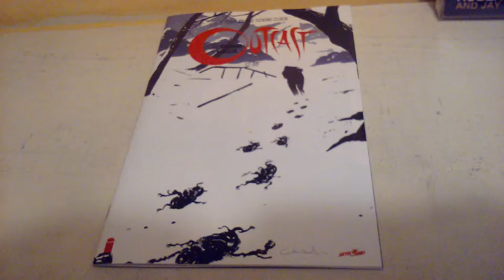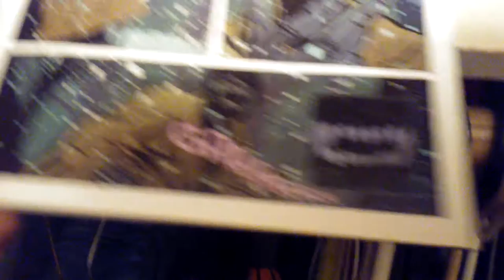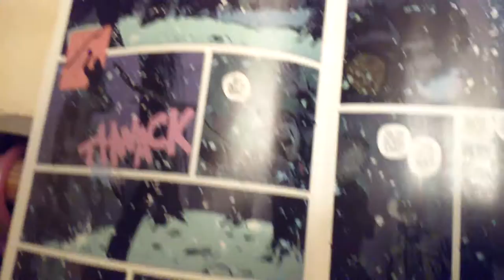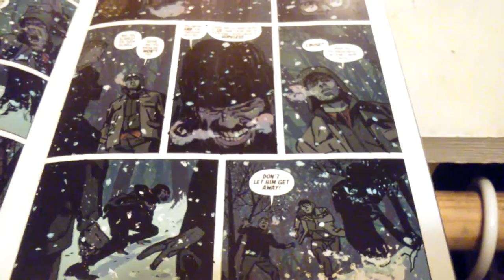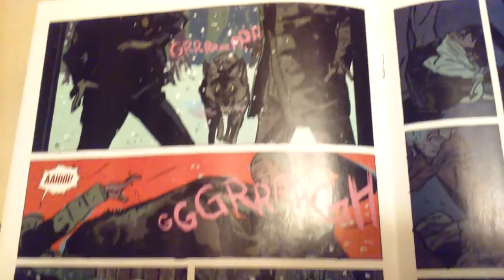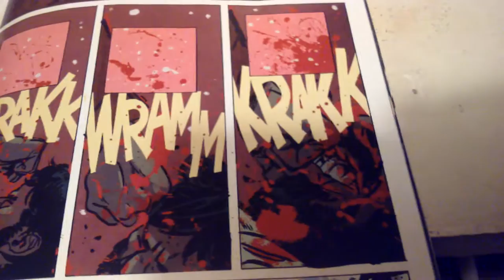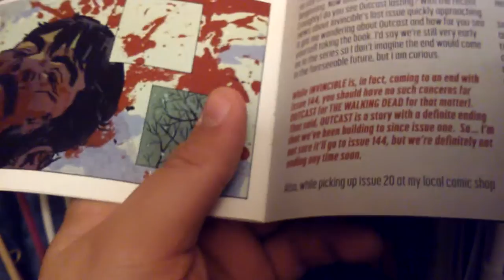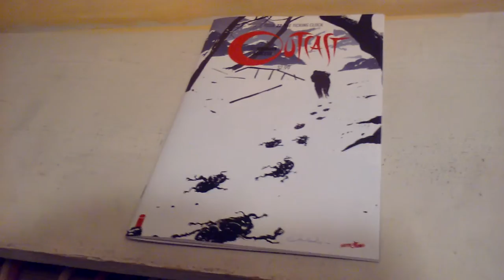Outcast Issue #22 Review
Very interesting issue. What will happen to Brian next?